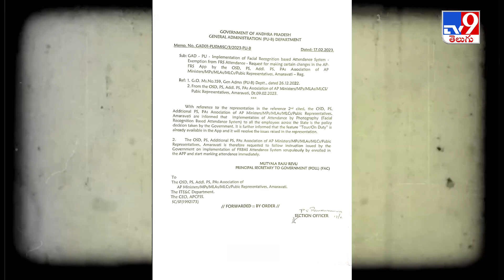AP News: అన్ని ప్రభుత్వ శాఖల్లో ఫేషియల్ యాప్ - TV9